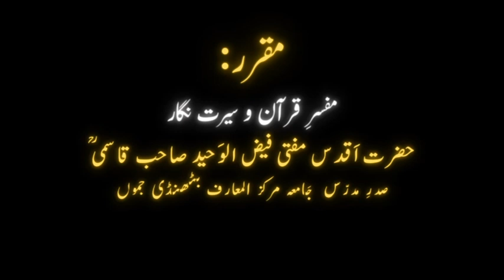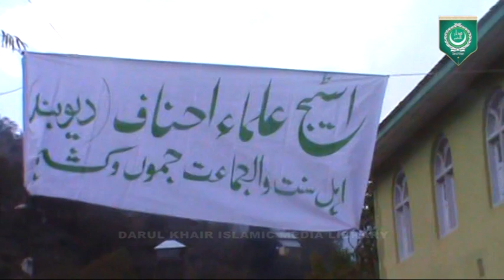Ittehaad Waqt Ki Ahem Zaroorat | Mufti Faizul Waheed Sahib Qasmi RA | Darul Khair Media.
Ittehaad Waqt Ki Ahem Zaroorat | Mufti Faizul Waheed Sahib Qasmi RA | Darul Khair Islamic Media Library.

This Lecture is about Ittehaad Waqt Ki Ahem Zaroorat  delivered by Mufti Faizul Waheed Sahib Qasmi RA.
Date :
Venue : Banihal.

Is Video mai Hazrat Mufti Faizul Waheed Sahib Qasmi RA Sadr Mudarris Jamia Markazul Maarif Bathandi Jammu Ittehaad Waqt Ki Ahem Zarooratke barae mai tafseeli guftugu farma rahae hai Ro Ro Kar Bayan Farma Rahae Hai, Logu Ko Samjha Rahae Hai, aur sameen ko mahzoz kar rahae hai, jo pur magaz hai aur urdu zaban mai hai, umeed hai aap ise pasand karenge Aur Amal Karne Ki Koshish Bhi ...
Jazakallah khair